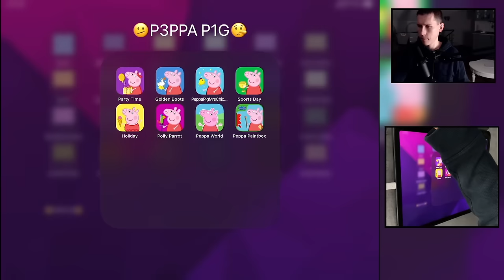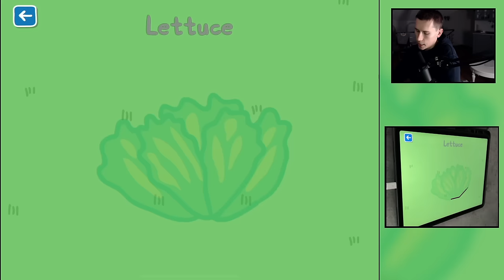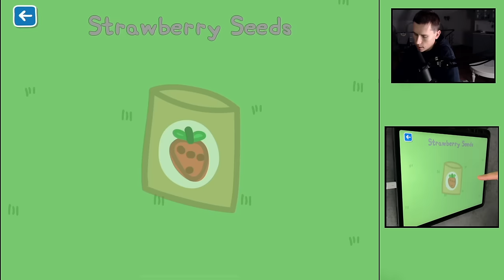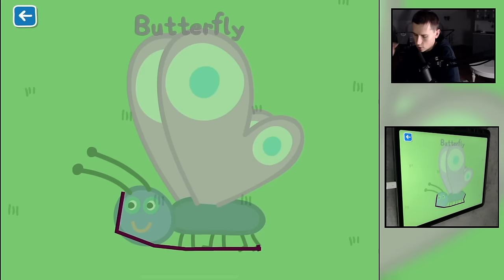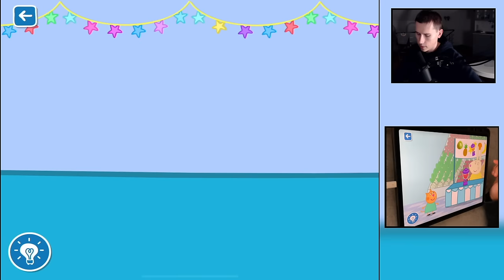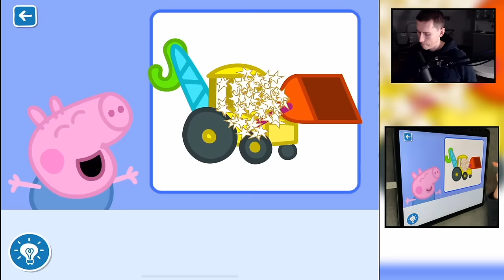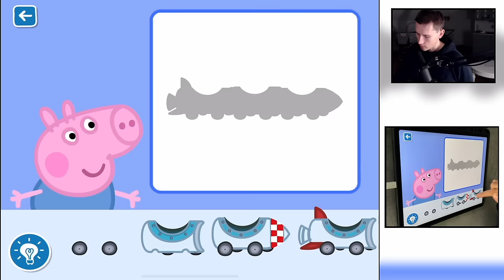World of Peppa Pig - Educational Mobile Game App for iOS & Android - Gameplay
World of Peppa Pig - Official Game App by Entertainment One.
World of Peppa Pig Game Description:

Let your little piggies loose in a world of playful learning with hours of fun and games. With an easy-to-navigate menu, you can find countless creative activities, puzzles, and videos perfect for playtime at home or on the go. Snorts and giggles guaranteed!

SAFE & AD FREE

Featuring the award-winning show’s friendly characters, the World of Peppa Pig offers your family a COPPA and kidSAFE certified and ad-free environment, filled with lots of learning, creative play and fun!

PLAY & LEARN

Tailored towards the development of pre-schoolers, there are plenty of age-appropriate kid’s games to play, videos and creative activities for your little ones to explore, watch and grow with. Your little one will join Peppa and friends as they...

• Build toys

• Solve puzzles

• Nurture guinea pigs in Peppa’s garden

• Make delicious smoothies for Candy Cat

• Bake Birthday cakes

• Have a tea party

• Read stories and much more…

CREATE

Unleash young creative minds and grow imaginations. Little ones will find activities with tools to encourage and explore self-expression. Get creative and...

• With coloring, painting & drawing

• Play dress-up with their favorite characters

• Create pictures in Peppa's world with Scenemaker

• Role play and create stories in Peppa's world

WATCH

Download and enjoy exclusive videos on the go! Watch your favorite adventures and moments with Peppa & friends, and look out for new episode and video updates so you can…

• Sing-along to your favorite songs from the show

• Learn classic nursery rhymes with Peppa and friends

• Dance to music videos from Peppa's latest albums

• Rewind and re-watch your favorite scenes in full length episodes…

SUBSCRIPTION DETAILS

The World of Peppa Pig is a pre-school kids subscription app. No need to worry – you can cancel at any time!

• Get UNLIMITED ACCESS to all kid’s games, videos and activities within the app with a monthly or yearly payment. Brand new content added regularly.

• Users will get a FREE 7-DAY TRIAL to explore at the time of signing up. Please note, you will need to cancel at least 24 hours before the end of the 7 days, if you do not wish to continue with a paid subscription.

• Cancel your subscription at any time. Subscription will automatically renew and your account will be charged, unless auto-renew is turned off at least 24-hours before the end of the current period, by going to the Account Settings page of the app, after purchase. Please note that you will not get a refund for any remaining period of a subscription

• Family Sharing currently does not support subscriptions